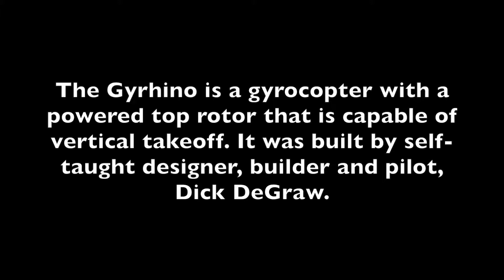Dick DeGraw's Gyrhino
Self-taught designer, builder and pilot Dick DeGraw flying his Gyrhino gyrocopter. The top rotor is powered to allow vertical takeoff.